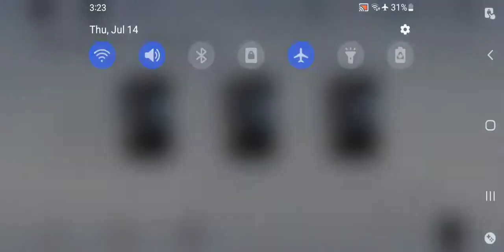Punishing Gray Raven - Warzone Gameplay Pt 1 July 14 2022